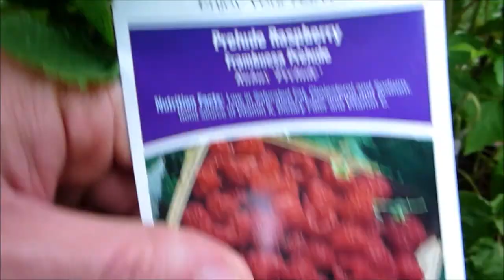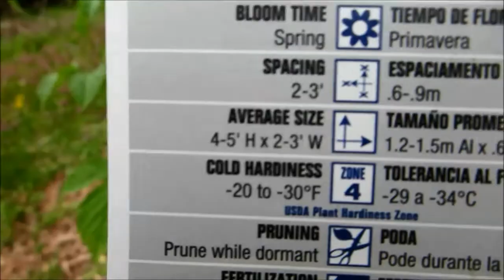Raspberries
Planting raspberries in my garden.  If you have a 4-6 ft open spot in your yard, go buy some of these.  You won't regret it!